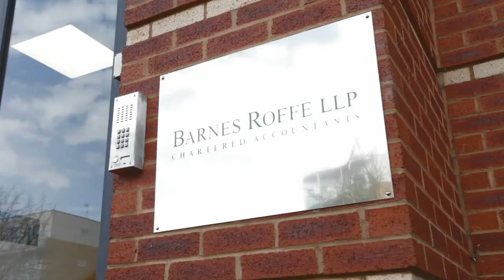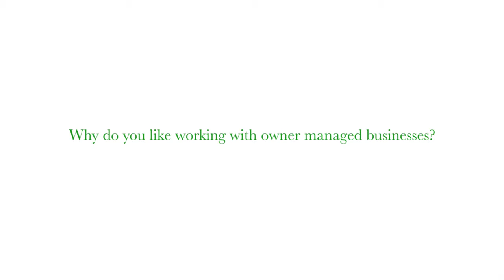Partner Focus Michael Parkinson